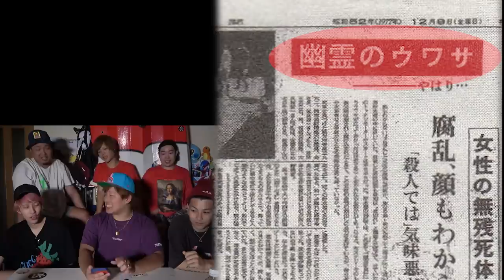【都市伝説】幽霊が出まくったことで殺人が発覚した心霊スポットが怖すぎる…。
8月18日開催のDJイベントの応募が始まりました🎉

8月の3大都市ツアーイベントの応募はこちらから❗️
日程↓
8月10日（福岡）
8月12日（大阪）
8月28日（東京）

【都市伝説】放送事故で人が亡くなったテレビ番組がトラウマすぎる【閲覧注意】

★再生リスト

★ED曲
「No Title」
↓ダウンロードはこちらから↓